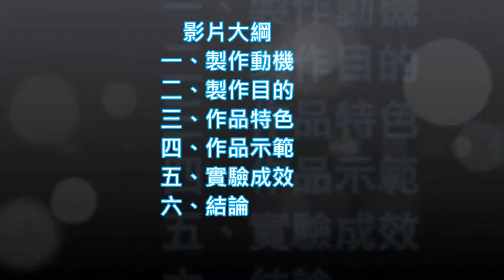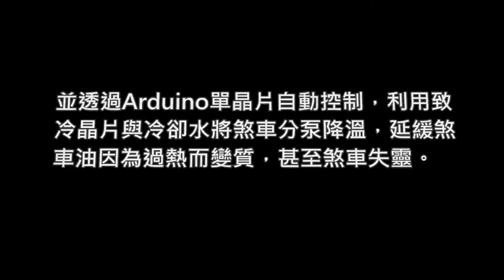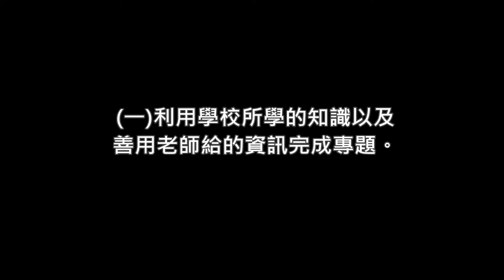2-107-02-第一名-003_動力機械群_高雄市私立高英高級工商職業學校_煞車分泵自動冷卻系統